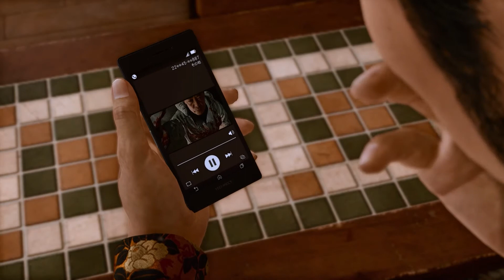Ein Video, das alles ändert... | Lost Judgment | Part 12 (German/Deutsch/Let's Play)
~ Lost Judgment | Let's Play | German | Deutsch | Blind ~

Wiesooo ist dieses Spiel so guuuut?!